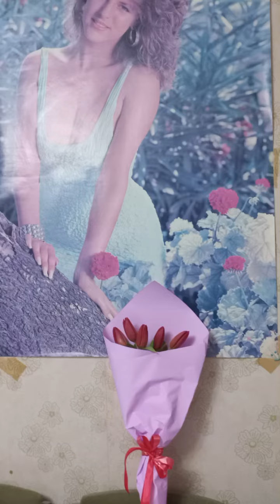праздничная суета. караганда